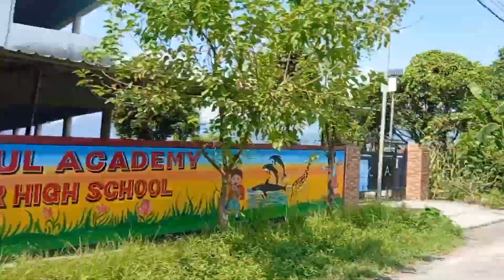This how Indian Countryside looks||travelling vlog||Road trip||need vacation like this|amazing views